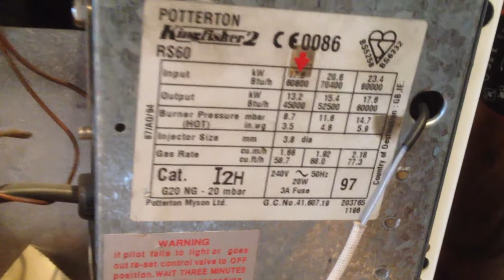Boiler working after service - immergency boiler repair Harrow HA1 Stanmore HA7 Edgware HA8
This boiler was serviced. The heat exchanger & burner was cleaned. The burner pressure was adjusted. The correct ventilation was established by fitting new high and low ventilation for the compartment. Intial and final flue analysis was performed to confirm the correct combustion. The gas rate was measured and confirmed to be same as the manufactures instructions. and finally a co detector was fitted.

See Videos ( fitting co detector)

If you need a boiler service , If you have Similar problem or any other plumbing or electrical problem we can help you.